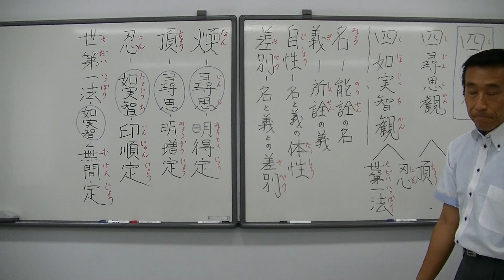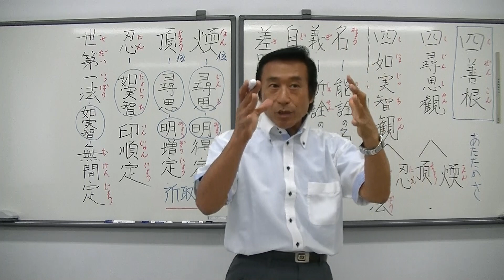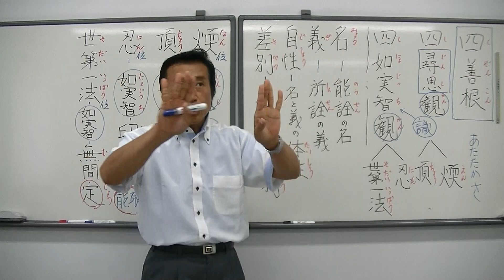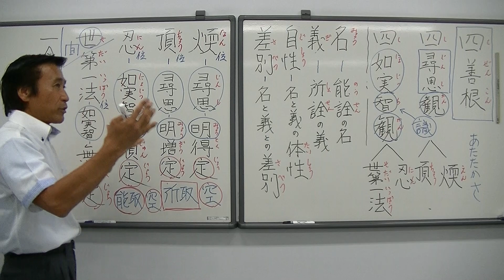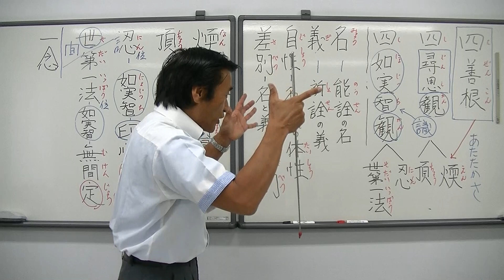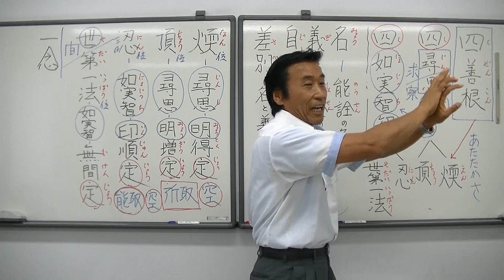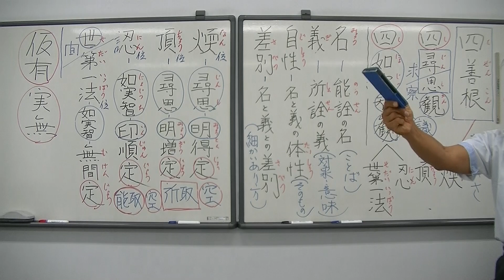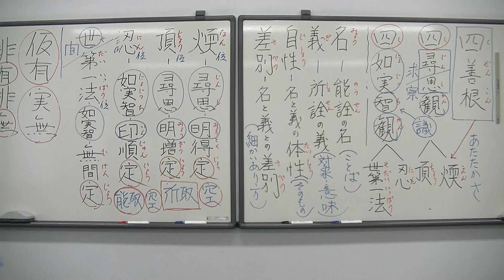唯識講義【30年10月4日】②唯識三十頌の27頌（加行位）悟りを開く直前の境地・清森義行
超難しい内容なので、関心のある方のみ、ご覧ください。